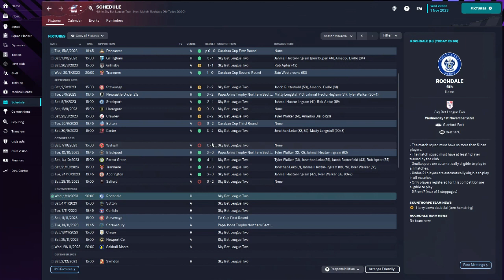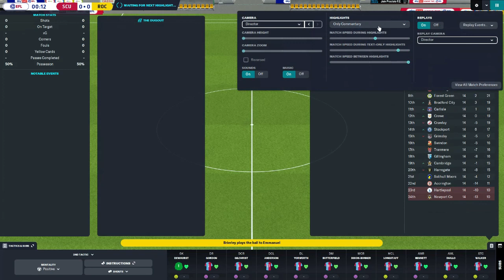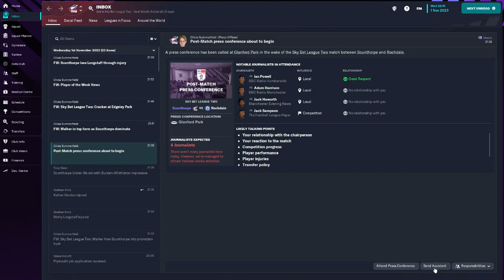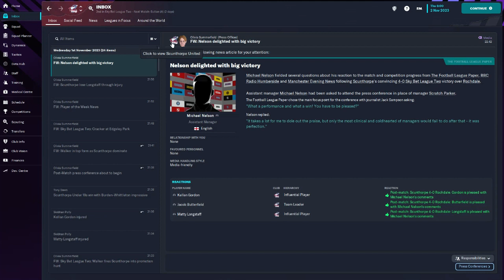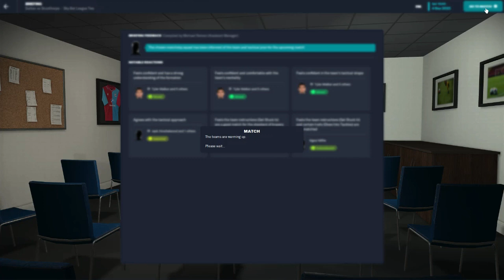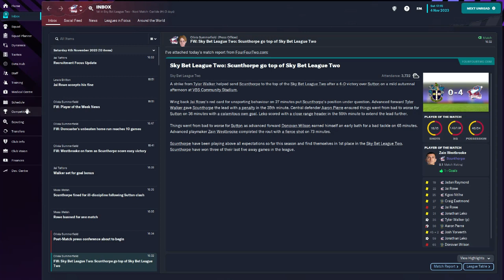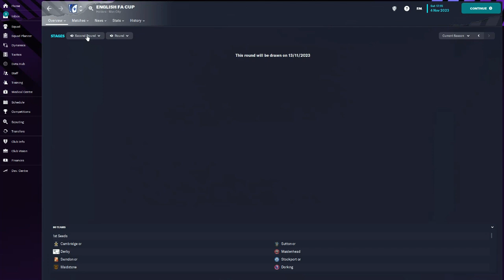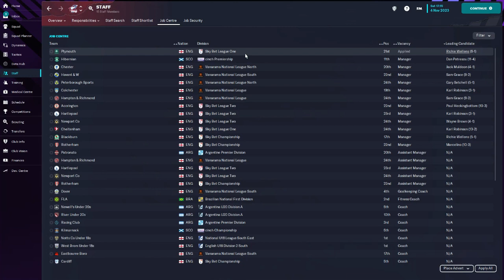Applying For Jobs | #13 | Scunthorpe | Hall Of Famer FM23 | Football Manager 2023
Stay safe
PDE